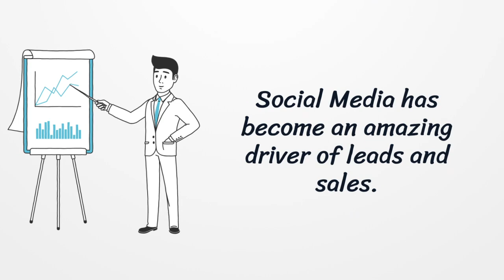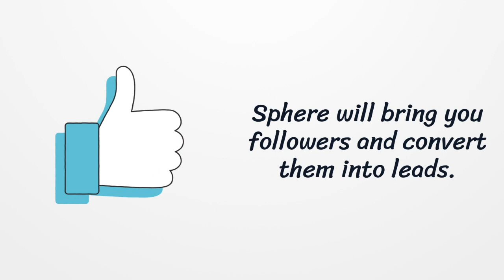Sphere & Social Media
Sphere is an innovative media production and marketing company specialising in providing affordable media products and packages at value for money prices. Very fast turnarounds from conception to the finished products combined with their excellent social media marketing campaigns ensure a maximum return on your investment. All production and marketing i.e. Video, whiteboard, cartoon, animation and digital enhancements are carried out in-house with no third party involvement meaning that your project is managed from start to finish by one point of contact. Follow their advice and any reputable entrepreneur will succeed n what they want to do!